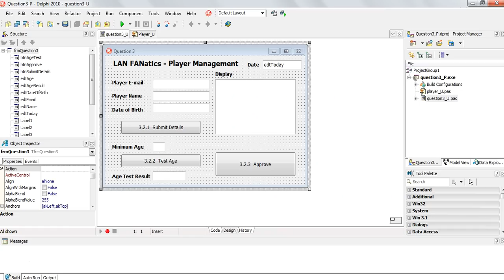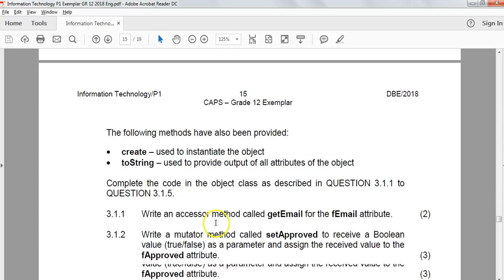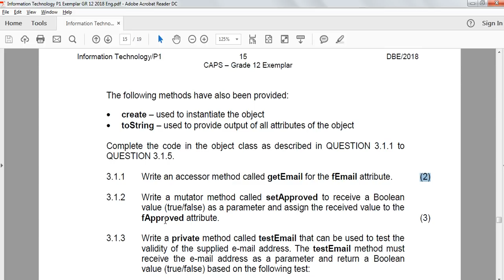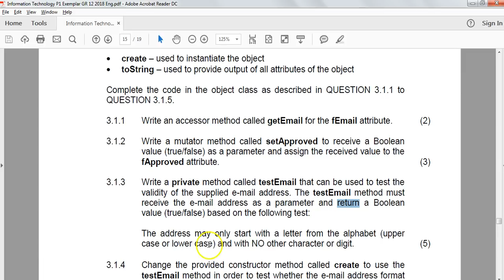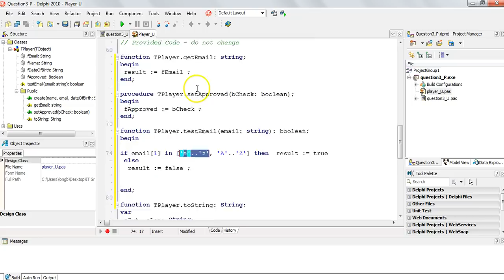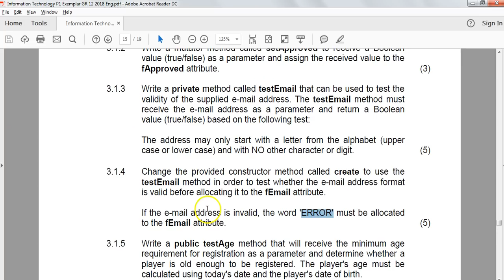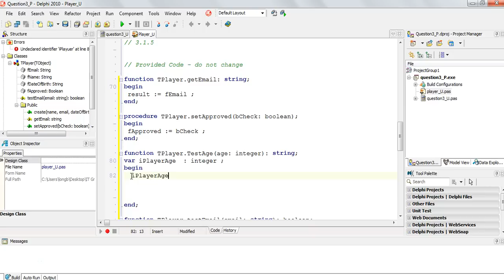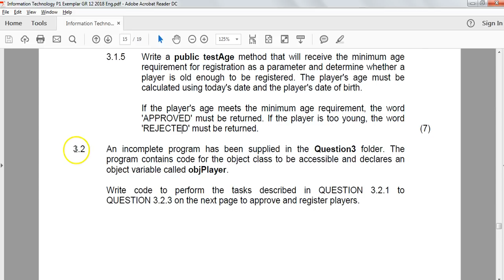Information Technology Grade 12 Exempler 2018 Paper 1 Questions 3.1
The Information Technology Grade 12 Exempler 2018 Paper 1 (Part 6) We cover Section C: Object Oriented Programming - Questions 3.1 which involved modifying a user defined object in Delphi from Grade 12.

Grade 12 IT Exempler 2018 Paper 1 Video Series